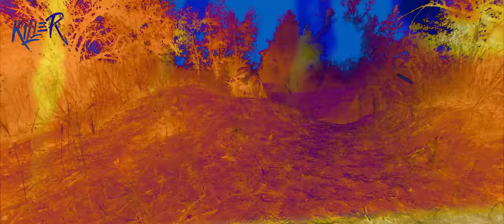Mavokali - Commando (Dj Killer Remix 2023)